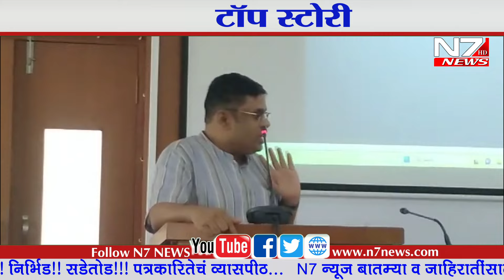निकोप निवडणुका व लोकशाहिच्या बळकटीकरणात, प्रसारमाध्यमांची भुमिका महत्वाची - रणजितसिंह राजपूत